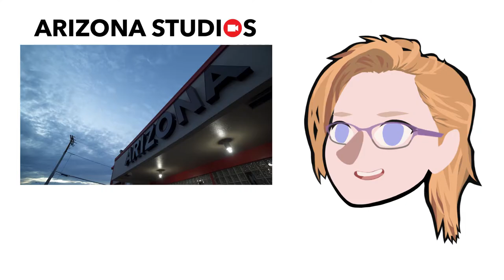Screenwriting Sins with Arizona Studios.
Welcome to the first episode of Screenwriting Sins. In this episode, we have Alyssa Eshelman, Nero Manalo, Ashley Hakes, and Grahm Pritchard speaking about a few rules which scriptwriters often forget. What is exposition?
What is a logline?
When to use a flashback?
For writers and scriptwriters -this episode discusses the above questions with examples.